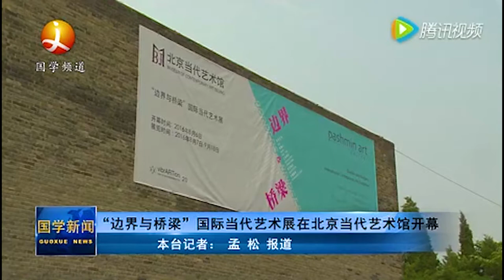"Borders and Bridges" at the Museum of Contemporary Art Beijing | Pashmin Art Consortia | Part 1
"Borders and Bridges"
An International Contemporary Art Exhibition organized by Museum of Contemporary Art Beijing and Pashmin Art Gallery

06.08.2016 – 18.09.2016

While in very ancient life, not society, the land was considered like the air we breathe, that is, without borders, the creation of very early societies and clans slowly and slowly led to creation of borders where each clan had to protect its territory. In modern societies also borders are there to protect each country from the other. However, the creation of Euro zone can also be considered as a new phenomenon where easy dialogue between people within each territory is possible and easy. In this sense, even continents are related to each other and borders are turned into bridges where people and their ideas can walk from one side to the other and meet each other easily.

This exhibition works as this cultural bridge between European artists and Chinese art lovers. The aesthetic creativities of western artists are deconstructed in two senses. First, the creative expression and difference of each artist is visibly seen in his or her section. That is, each artist is separated from the other in his or her techniques and motifs. Second, the viewers live and breathe in a Chinese art space with their own oriental appreciation of art. Accordingly, the borders of aesthetic creativity are deconstructed in two ways and this, in turn, leads to a new creative atmosphere.

The positive aspects of this cooperation is unforeseeable since the extent of public involvement in the field of art, and the fact that this art is exposed to an extremely different taste, will make a new social atmosphere which is substantially formative. The exhibition provides a portrait of a western community to a non-western community and the borderline between self and other becomes less clear and finite. The individual “choice and voice” of each artist is mirrored as an objectified portrait of his or her creativity. In a Romantic sense, each versatile artist turns to be a creator of individual genius, imagination, invention, inspiration and originality and as a whole, the exhibition works as the cultural bridge between “nations of different notions”. Thus, the group exhibition becomes a social phenomenon and opens a new space for the appreciation of contemporary art.